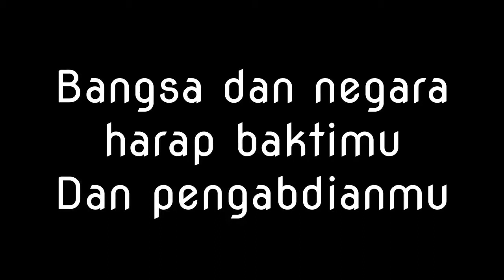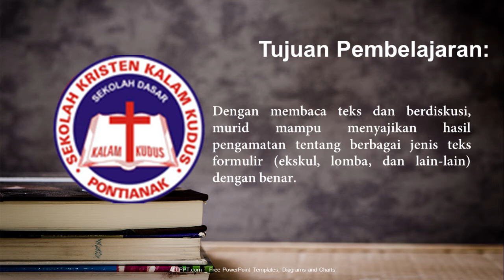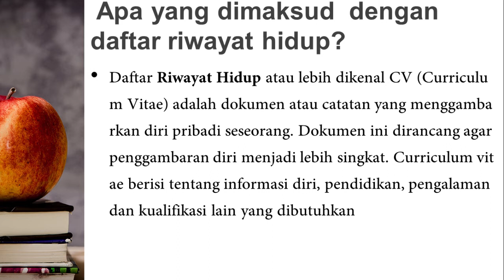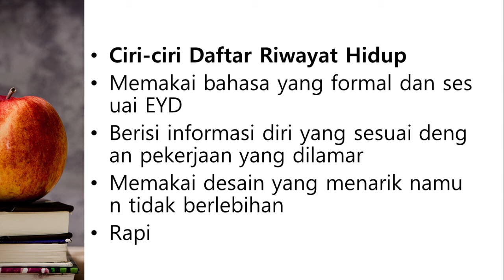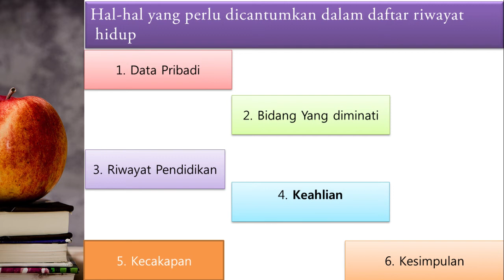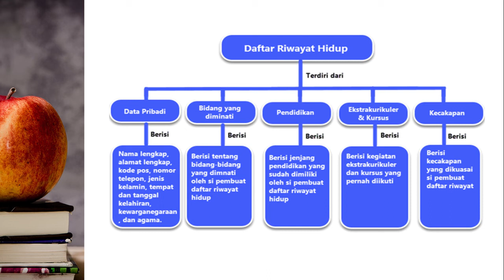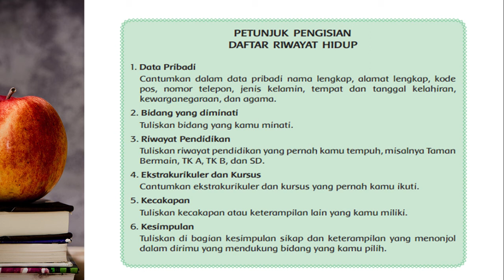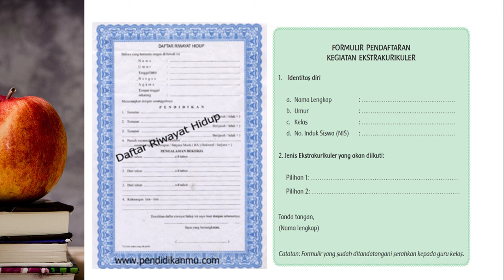Tematik Tema 5 ST. 2. P.5 ( Daftar riwayat hidup)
Teacher: Mr.Stepanus Yogi,S.Pd & Ms. Delvi Selvia,S.Pd